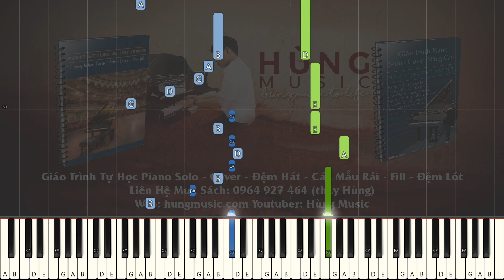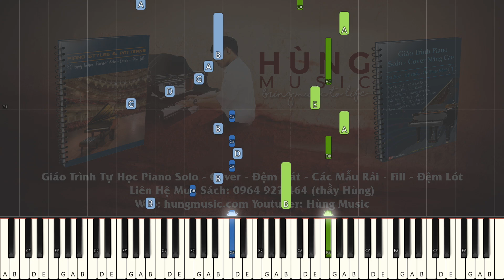南有乔木 - 人世间无常 Impermanence Piano - Thầy Hùng Piano